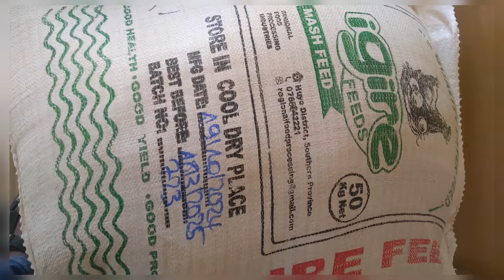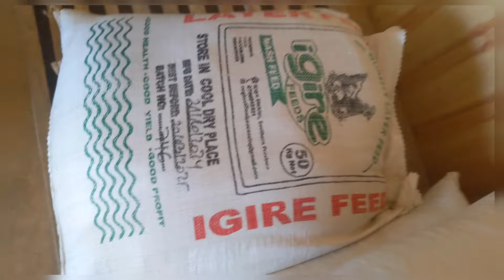Uko wagaburira inkoko n'ubwoko bw'ibiryo wagabura guhera inkoko Ari umushwi kugeza iteye amagi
iyo Video iragufasha kumenya uko wakorora inkoko ukabona umusaruro
Uko wagaburira inko n'ubwoko bw'ibiryo wagabura guhera inkoko Ari umushwi kugeza iteye amagi